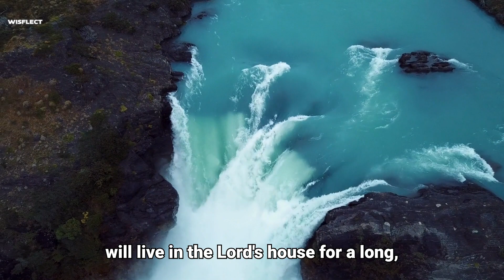Verses of Peace: A Biblical Pathway to Tranquility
Discover the timeless wisdom of the Bible as we explore a collection of powerful verses that offer guidance on cultivating inner peace and tranquility, even in the midst of life's challenges. In this insightful video, we delve into a carefully curated selection of verses from the Old and New Testaments, each shedding light on the profound importance of embracing peace. @wisflect